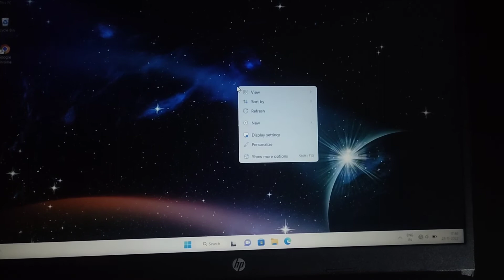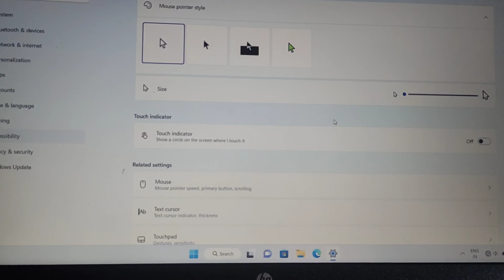Mouse Pointer का Size कम जादा कैसे करें | HP 15s Laptop | Increase Or Decrease Mouse Pointer Size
searchings
hp 15s laptop me mouse pointer ka size kaise badaye
hp 15s laptop me mouse pointer ka size kaise ghataye
hp 15s laptop me mouse pointer ka size kam jaada karne ka tarika
how to increase or decrease mouse pointer size in laptop
hp 15s
decrease and increase mouse pointer size in laptop